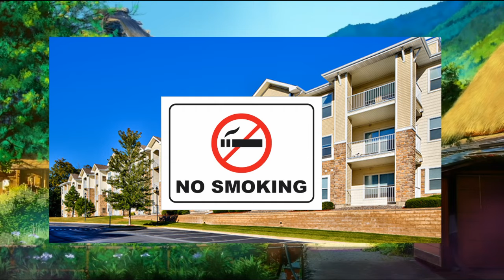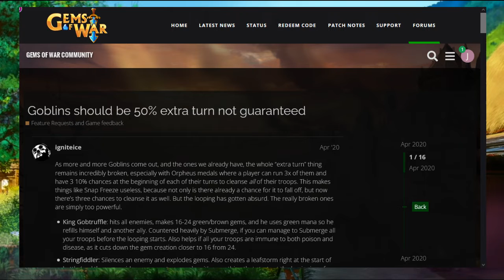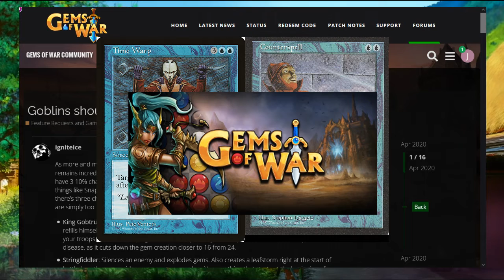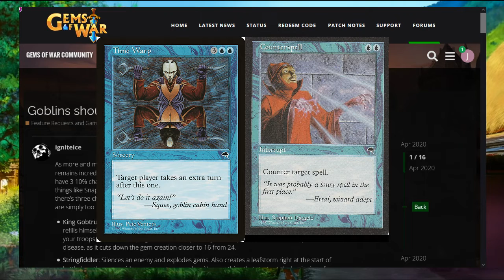Joe's 'Cast, 11/23/2021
Oh, potential ignorance starting around 16:40. It made sense at the time. -_-